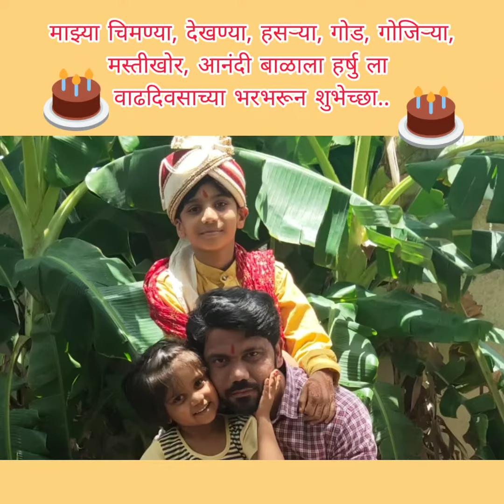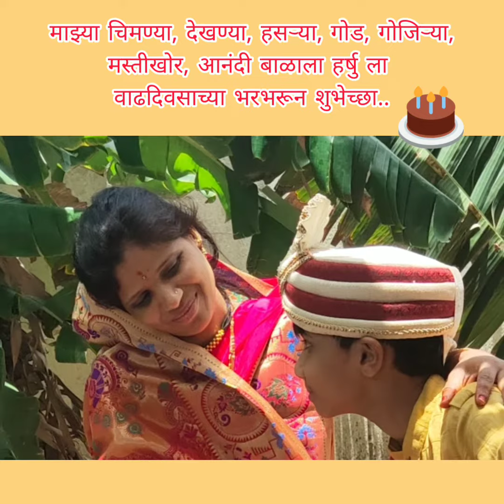August 19, 2023